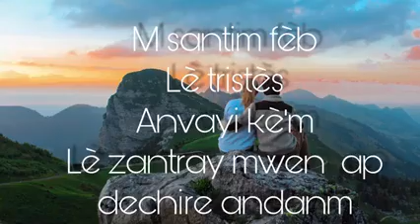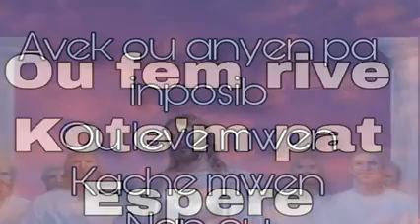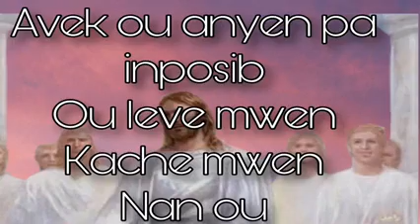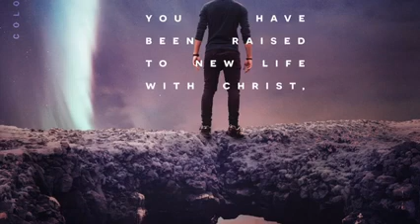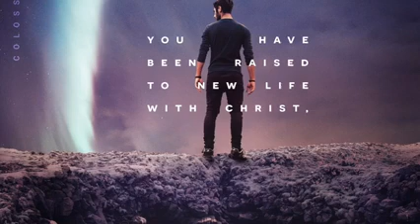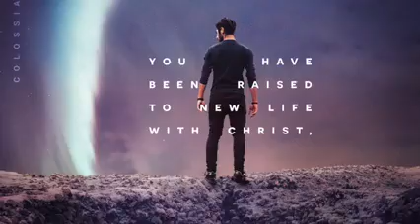⭐⭐⭐QUICONQUE CROIT | Ou leve mwen ( lyrics ).